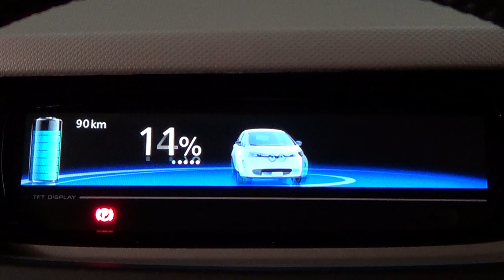Renault ZOE. Modelo 2013. Cuadro de instrumentos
El cuadro de instrumentos del ZOE es completamente digital. Hay varios diseños que el usuario puede elegir pulsando un botón situado a la derecha de la pantalla. Si se activa el modo de conducción ECO, los gráficos de la pantalla cambian a color verde.  Más información en Km77.com